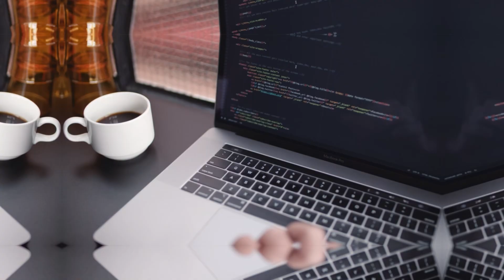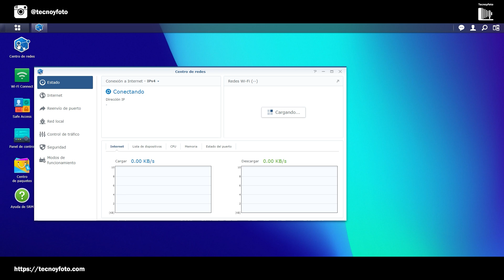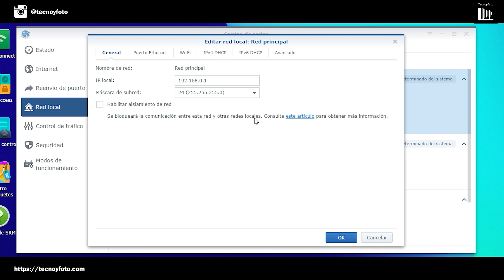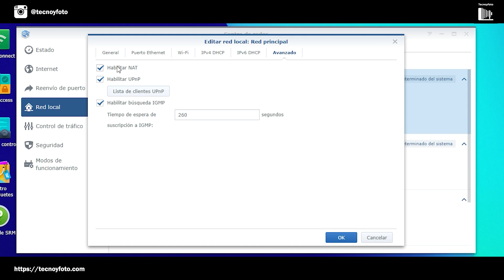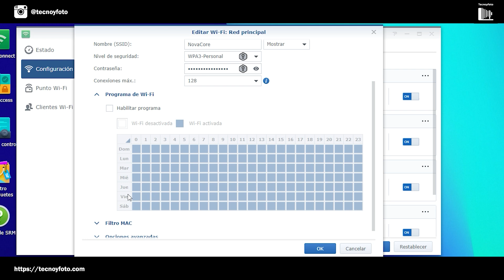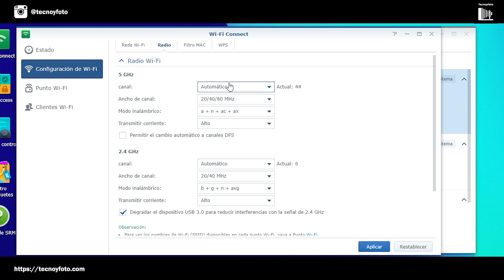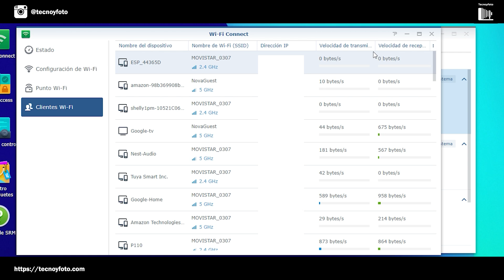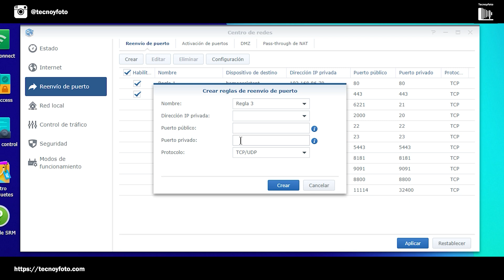Planifica y organiza tu red local como un experto en VLAN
¿Quieres mejorar la seguridad y la gestión de tu red local? En este video, te explico cómo planificar y configurar VLAN en tu router para segmentar tu red de manera eficiente. Aprende a crear redes WiFi para invitados, aislar dispositivos IoT y garantizar una conexión segura en tu hogar. Ya sea que tengas un Synology o cualquier otro router compatible, este tutorial es para ti.

0:26 - Introducción a VLANs y asignación de redes WiFi
1:34 - Explicación de VLAN y su importancia en redes seguras y domóticas
3:26 - Asignación de VLAN a puertos de router y gestión de dispositivos
5:01 - Configuración avanzada de redes y asignación de IPs
7:08 - Creación y asignación de redes WiFi a VLANs
9:00 - Gestión avanzada de dispositivos conectados y configuraciones de seguridad
12:00 - Tutorial sobre el manejo del centro de redes y la creación de redes WiFi
15:00 - Gestión de direcciones IP estáticas y DHCP en dispositivos conectados
17:30 - Resumen y consejos finales sobre la gestión de redes

Routers recomendados para configurar VLANs y gestionar redes locales:
Synology WRX560 - Ideal para configuraciones avanzadas de VLAN y usuarios que buscan una interfaz amigable. Compatible con WiFi 6. (modelo utilizado en el vídeo)
Synology RT6600ax - Este router es una excelente opción para gestionar y segmentar tu red doméstica mediante VLANs. Ofrece compatibilidad con WiFi 6
ASUS RT-AX88U - Un router de alto rendimiento con soporte para WiFi 6 y configuraciones avanzadas de red, incluyendo VLANs.
ASUS ROG Rapture GT-AX11000 Pro - Triple banda, diseñado para gaming y configuraciones de red segmentada, incluyendo VLANs.
Netgear Nighthawk RAX50 - Router inteligente con enfoque en ciberseguridad y gestión avanzada de redes VLAN.
D-Link DSR-250V2 - Router profesional con funcionalidades avanzadas para redes segmentadas, ideal para pequeñas oficinas o usuarios domésticos exigentes.